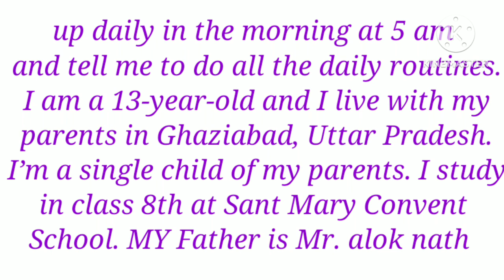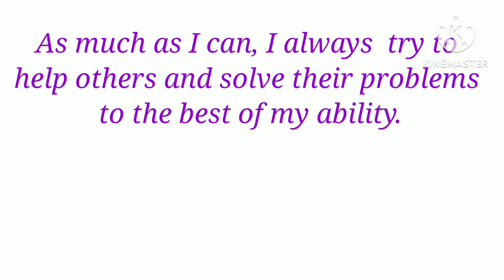How to write essay about yourself.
learn with Sam and ash